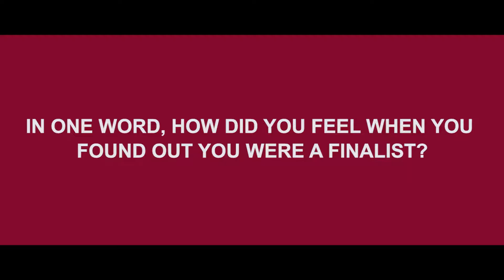Wiseberry Award nominee for SALES TEAM of the year Wiseberry Tumbi Umbi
Wiseberry Award nominee for SALES TEAM of the year Wiseberry Tumbi Umbi speak about what it means to them to be nominated in such esteemed company.